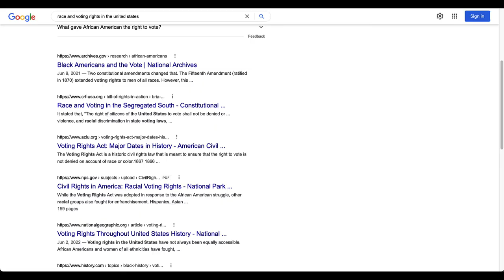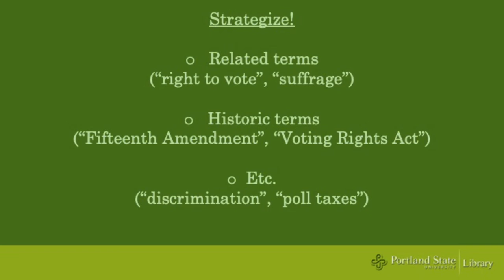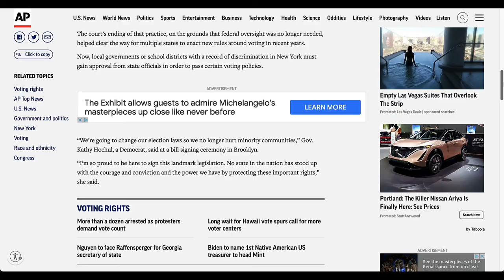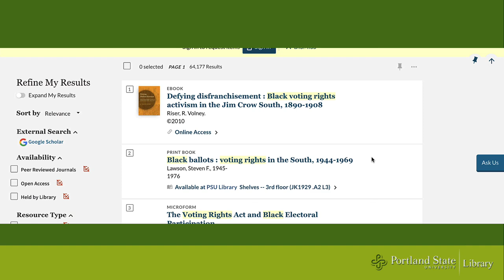Brainstorming Keywords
Want to make your research process easier and more efficient? This video will teach you how to strategically find relevant books and peer-reviewed articles, by brainstorming and locating keywords.